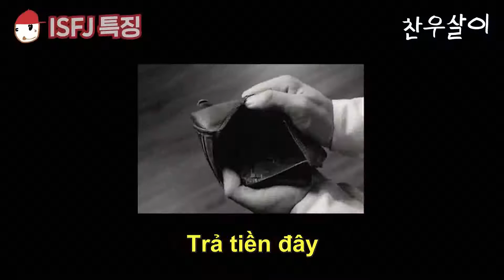[VIETSUB] iKON'S MBTI BALANCE GAME CÙNG VỚI DONGHYUK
Sản phẩm của iKONSUBTEAM, vui lòng không re-up!